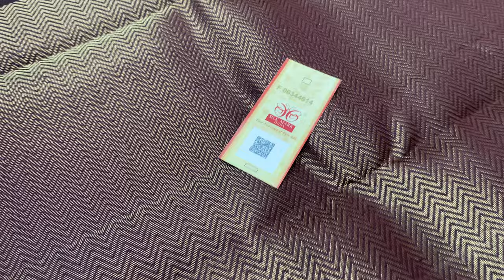contrast pattern soft silk sarees | silk sarees online shopping | varnaa soft silk sarees with price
contrast pattern soft silk sarees @ 6500/-

Varnaa
11/137c, cheran nagar,
Annur Road
Sirumugai ,
Coimbatore dt.
Tamil nadu